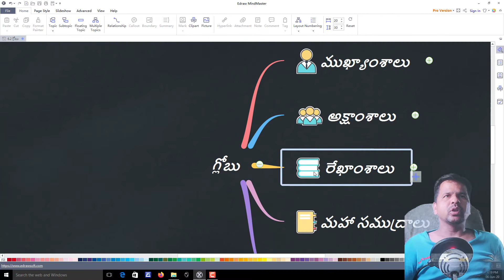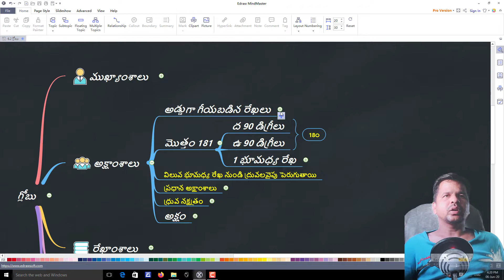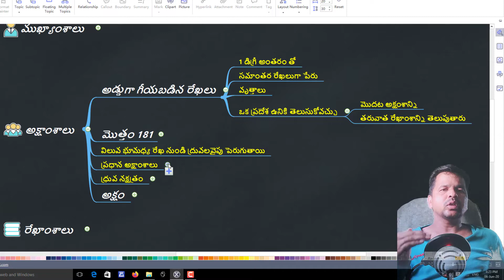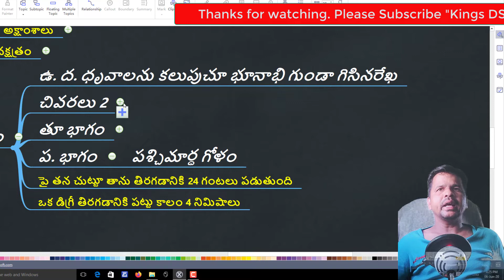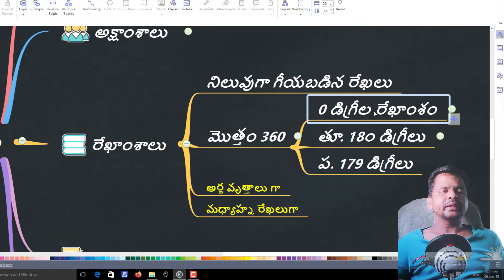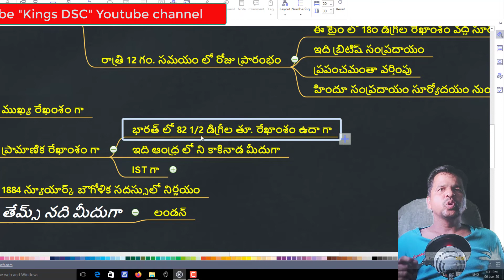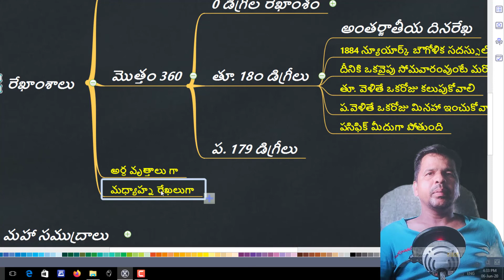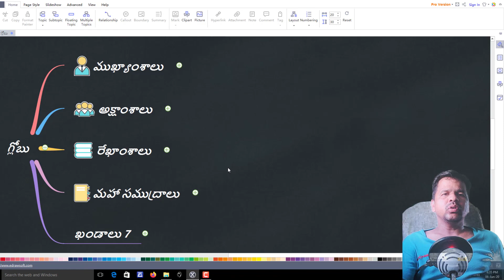IIglobe IIap dsc latest news today IIkings dsc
globe ap dsc latest news today ap dsc ap dsc classes in telugu kings dsc అందరికి నమస్కారం. కింగ్స్ డిఎస్సి యూట్యూబ్ ఛానెల్ ద్వారా ఈ వీడియోస్ చేయడానికి మేము ఎంతో సంతోషిస్తున్నాము. పక్కాగా టెక్స్ట్ బుక్స్ ఆధారంగానే మా క్లాసెస్ తయారు చేస్తున్నాము. పిడిఎఫ్ కూడా ప్రొవైడ్ చేస్తున్నాము. రండి పాల్గొనండి. ప్రాక్టీస్ చేయండి. సక్సెస్ పొందండి. మీ హార్డ్ వర్కే మిమ్మల్ని మంచి పోజిషన్ లో పెడుతుంది. థాంక్ యు